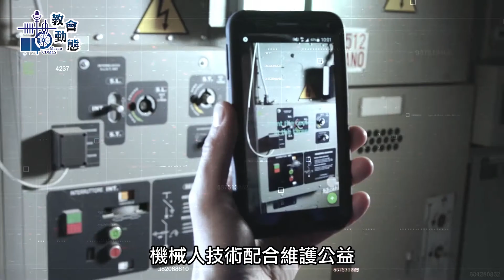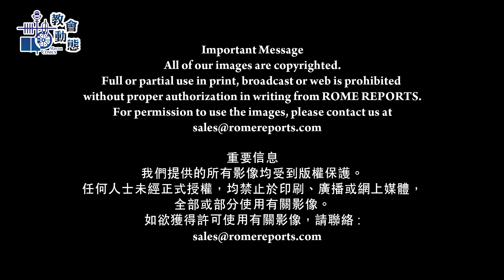教宗2020年11月祈禱意向：祈願人工智能為人類服務 (09/11/2020)